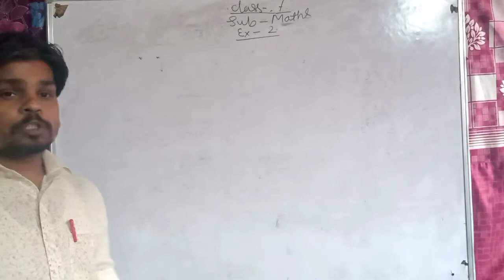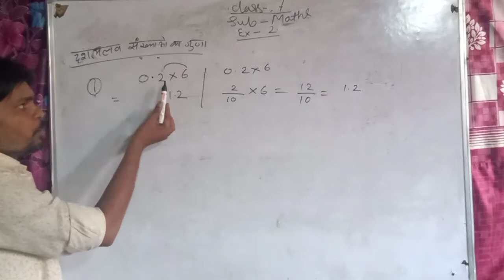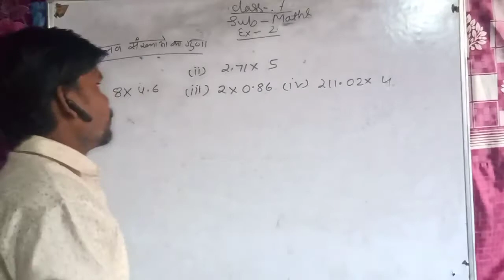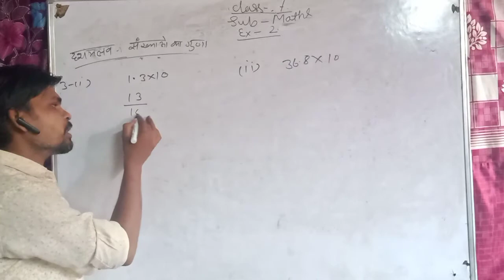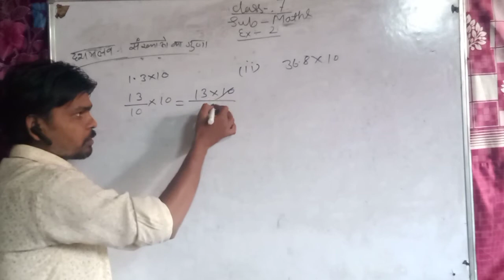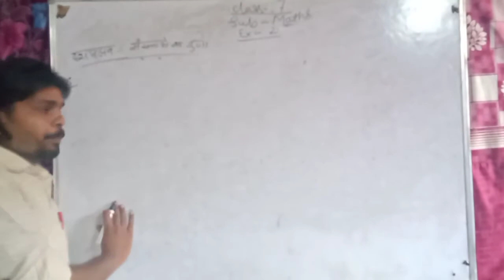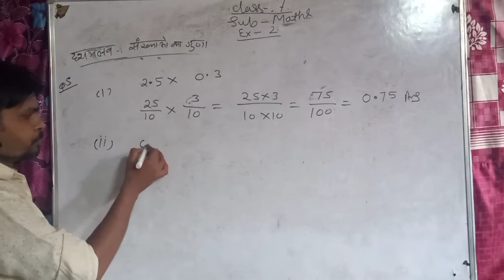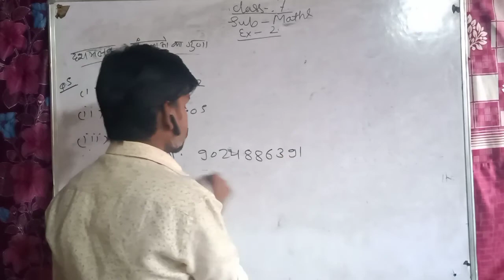class-7th | maths | ex-2 | maa gyan bharti school anta | bhupendra sir